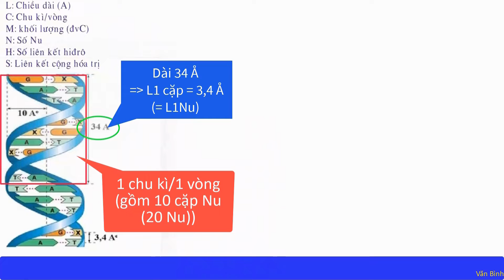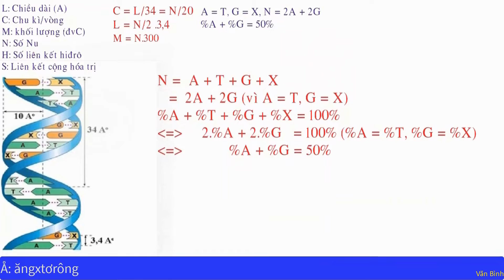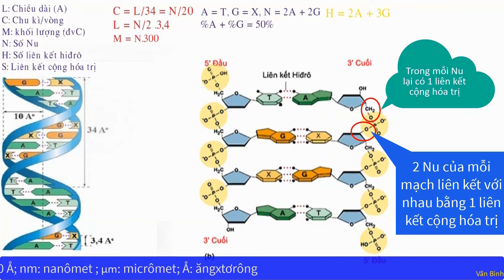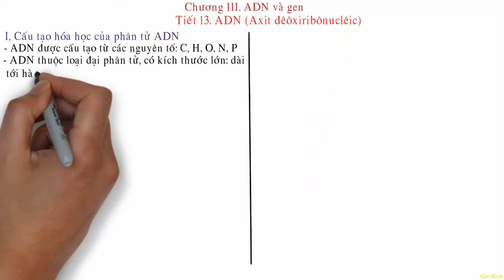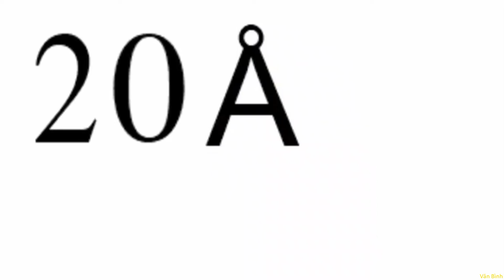Sinh 9 - tiet 13 - ADN